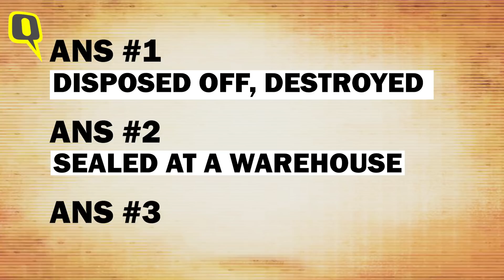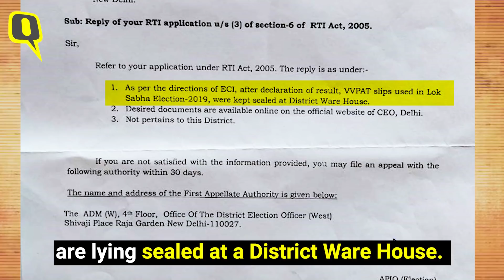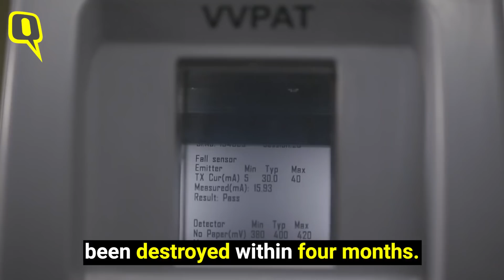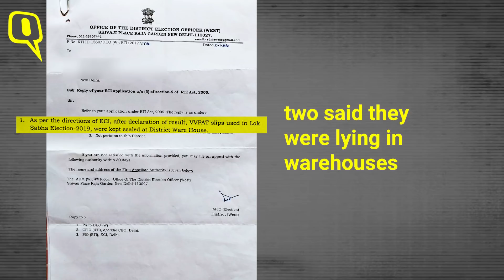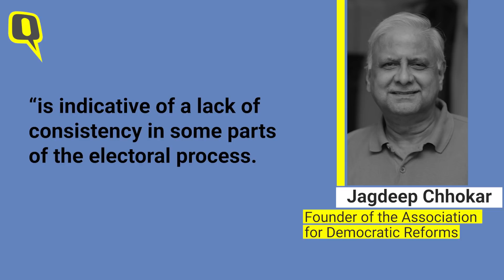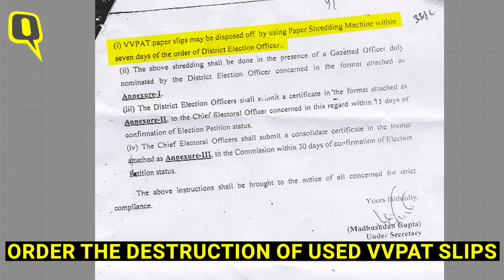EVM | EC Gives Different Answers To A Single RTI Query. Surprised? | The Quint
One RTI question but multiple answers. Surprised? Yes, even we are. The Quint sent a Right To Information query to Delhi’s Chief Electoral Officer or CEO in January 2020 asking a simple question,

“Kindly allow the inspection of VVPAT slips used in the 2019 Lok Sabha elections in all seven constituencies” in Delhi.

But we got three different RTI replies from five of Delhi’s District Election Officers or DEOs.